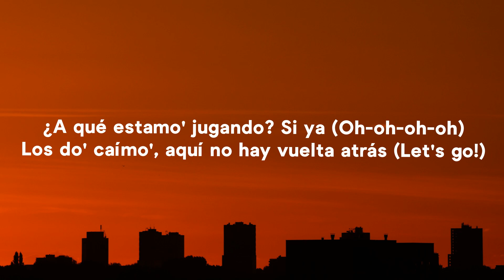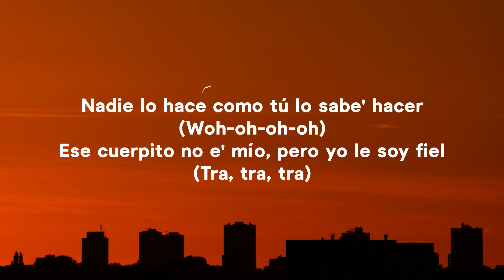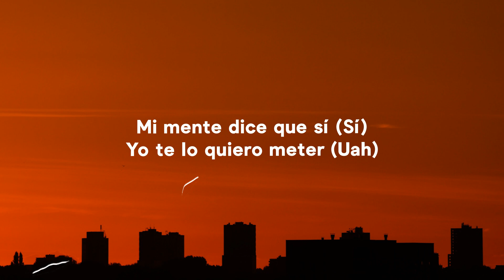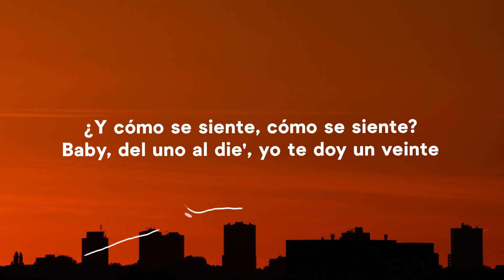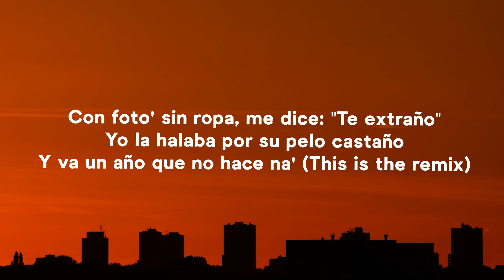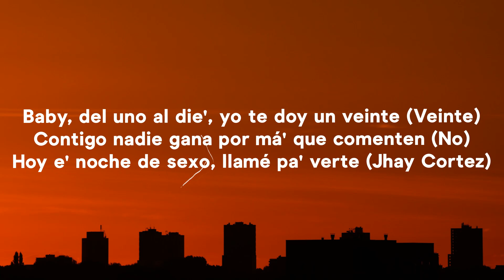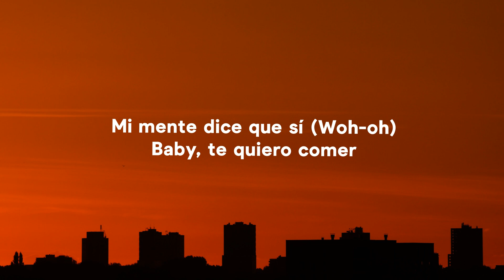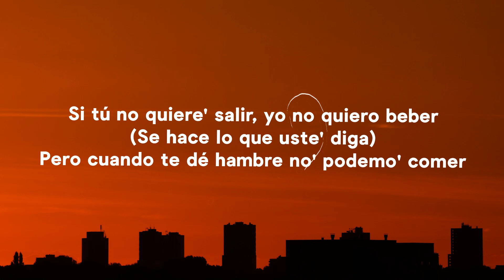Wisin, Jhay Cortez, Anuel - "Fiel Remix" (Letra/Lyrics) ft. Myke Towers, Los Legendarios